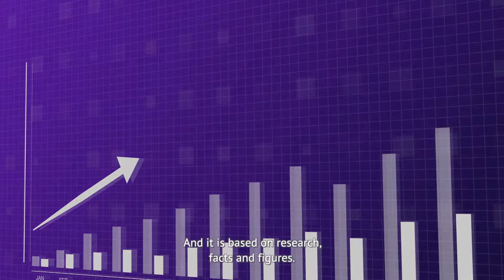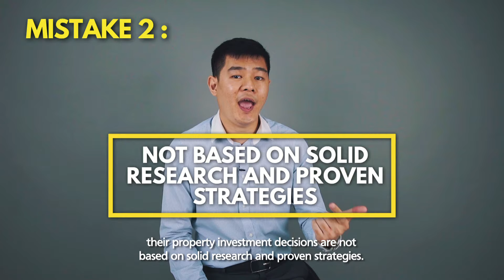Investing in Singapore property in 2021 I Jack Ooi from PropNex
Despite the pandemic, Singapore property market have proven to be resilient, due to strong fundamental, pent-up demand, limited supply and other factors.

With property prices holding well and even going up, what should investors be doing? How can investors avoid some of the common mistakes and invest successfully in Singapore?

We offers a proven 5 Steps Framework to help investors to do just that.

Regards,
Jack Ooi